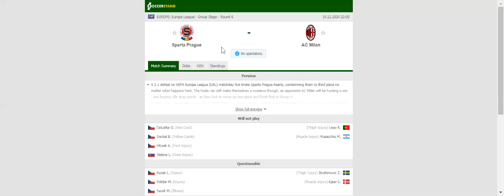SPARTA PRAGUE VS MILAN PREDICTION & BETTING TIPS - 10/12/2020